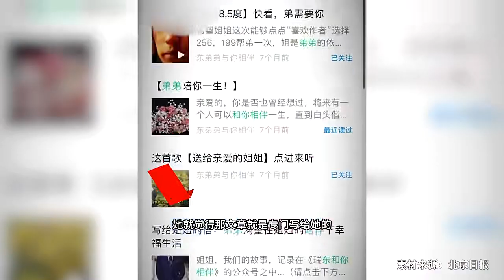老年人沉迷公众号 甚至跟公众号“谈恋爱”？警惕！